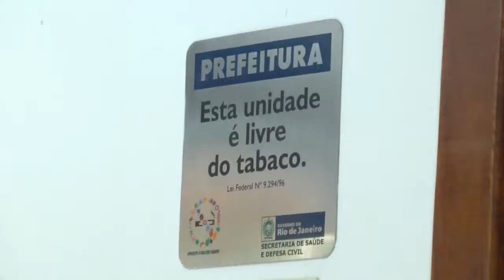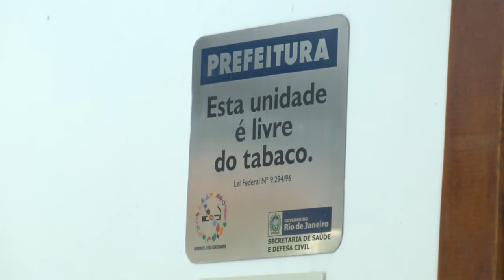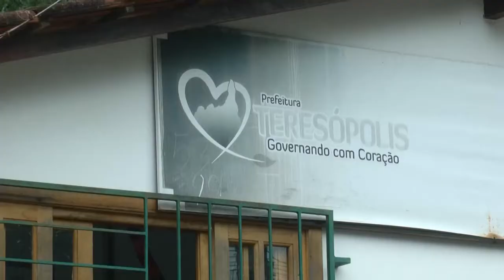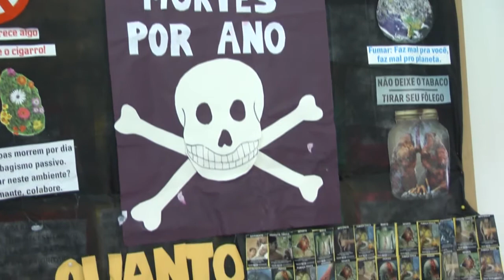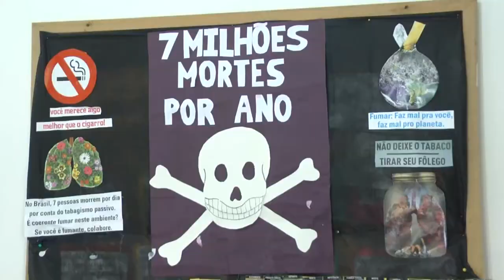PSF da Granja Guarani dá início hoje ao Programa de Controle ao Tabagismo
Interessados em parar de fumar receberão orientação e acompanhamento de equipe especializada